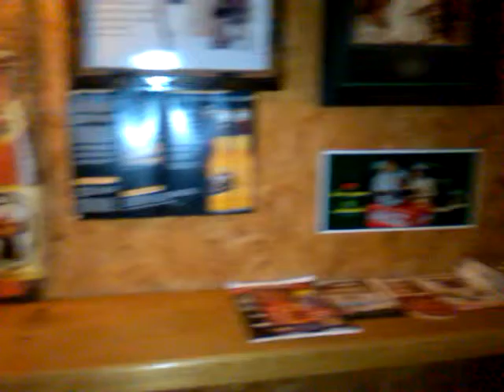Okee Dokee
Westernsaloon. Okee Dokee. Au in der Hallertau. Westernkneipe.